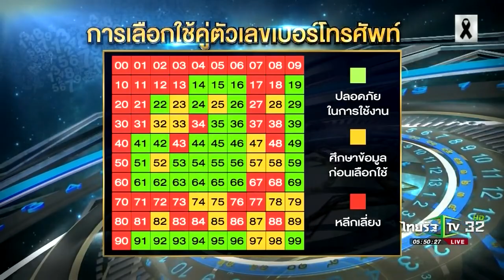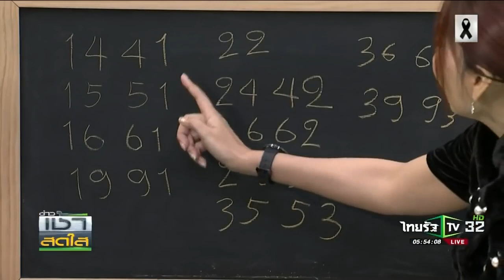เลขคลิกชีวิต : เบอร์โทรศัพท์เลขใดบ้างเป็นเลขมงคล